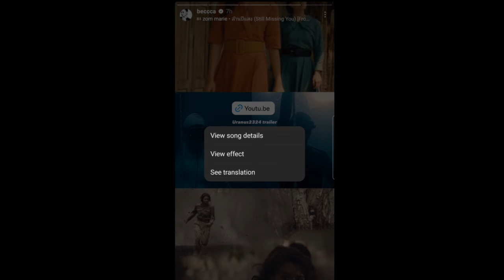ทฤษฎีสีชมพู Becky's Instagram Story DAILY Recap Sunday June 16, 2024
Hey, guys in this video I will be recapping Becky's Instagram story that she posted Sunday June 16, 2024 :)